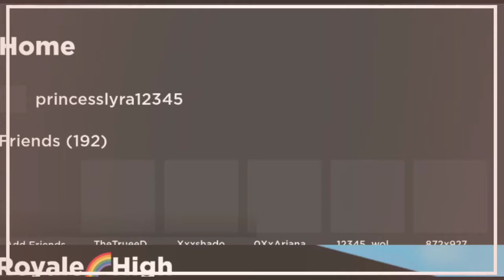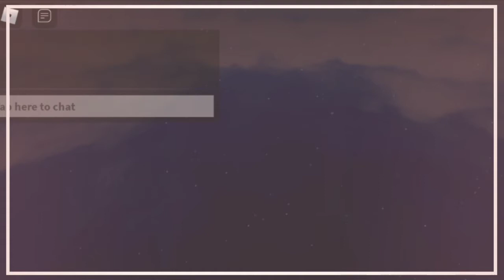Royal High | Roblox | Nature Gacha